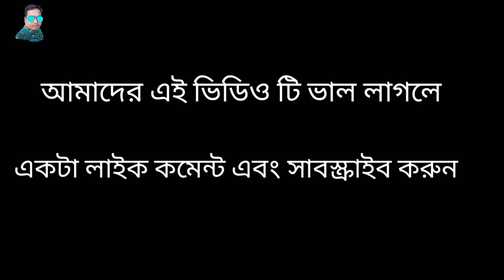পৃথিবী না জানুক আমি ত জানি বাংলা গজল prithibi na janok amoto jani bangla islamik gojul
পৃথিবী না জানুক আমি ত জানি বাংলা ইসলামিক গজল শিল্পী - মতিয়ার রহমান prithibi na janok amito jani bangla islamik gojul শিল্পী - মতিয়ার রহমান সাহরাইল মাদ্রাসার আমাদের এই ভিডিও টা যদি ভাল লাগে তাহলে একটা লাইক কমেন্ট এবং সাবস্ক্রাইব করে আমাদের সাথে থাকুন আমাদের আরো ভিডিও লিংক নিচে দেওয়া আছে pexels -Photo by Buenosia Carol from Pexels আমাদের আরো ভিডিও লিংক